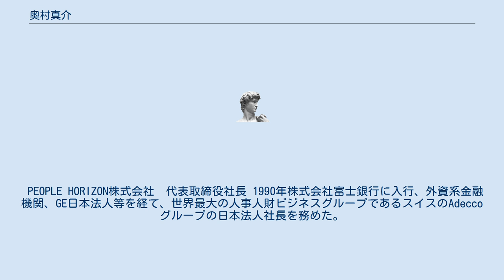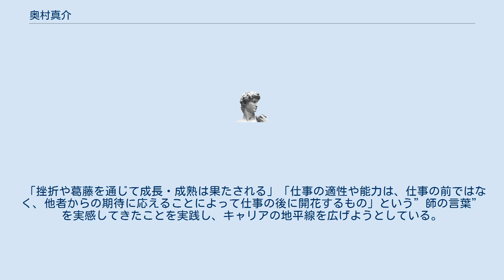奥村真介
奧村 真介( 1968年（昭和43年）3月17日生まれ）は、日本の経営者。
 PEOPLE HORIZON株式会社　代表取締役社長 1990年株式会社富士銀行に入行、外資系金融機関、GE日本法人等を経て、世界最大の人事人財ビジネスグループであるスイスのAdeccoグループの日本法人社長を務めた。
 人材サービス事業を内から変革することに取り組み同社退職後、人材サービス市場を外から眺め、「足りないこと」、「できていない付加価値」を提供することが必要で自らの使命と感じ、2018年2月、「人材市場を変革し、人と企業のチャンスを創造する　５つの挑戦」と掲げ、同志とともに、PEOPLE HORIZON株式会社を立ち上げ、同社代表取締役。
 「経験の多様化」を自らのキャリアにおいて経験し、人材(ヒト)、製造サービス（モノ）、カネ（金融）全てに携わった中で、自らが働く最大の動機は、”ヒト”と協働し達成感を分かち合うことと語っている。
 大学時代は、体育会ア式蹴球部に所属したが、周囲との技量レベルの差にサッカー以外の道を探したいと1年間で退部。
「これが人生最初に感じた挫折」。
「二度目の挫折は、外資系金融機関からのキャリアコンバートに挑んでいた時」と語っている。
 「挫折や葛藤を通じて成長・成熟は果たされる」「仕事の適性や能力は、仕事の前ではなく、他者からの期待に応えることによって仕事の後に開花するもの」という”師の言葉”を実感してきたことを実践し、キャリアの地平線を広げようとしている。
 スイスIMD 仏INSEADで、人財教育・育成について学ぶ 公益社団法人経済同友会　幹事　　金融経済ほか、雇用問題、人材育成、新卒採用プロジェクトなどに参画 女性が輝く社会の在り方研究会（経済産業省）委員　なども歴任。
 磯野小右衛門（幕末から明治にかけて大阪を中心に活躍した実業家、大阪商法会議所４代目会頭）の玄孫。